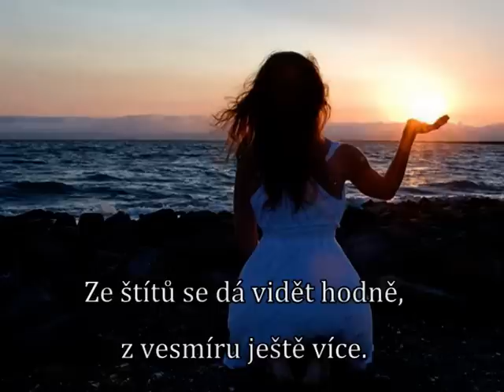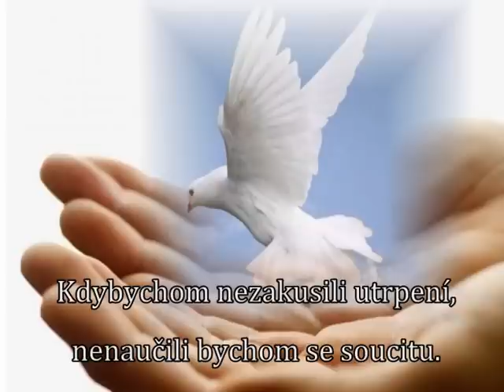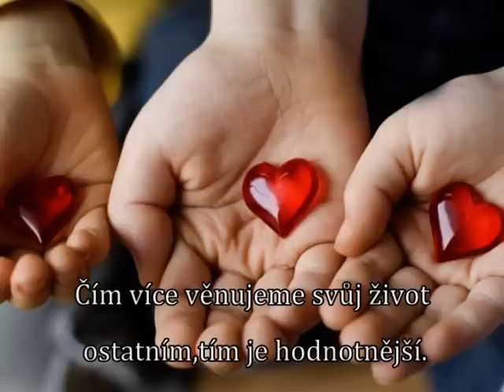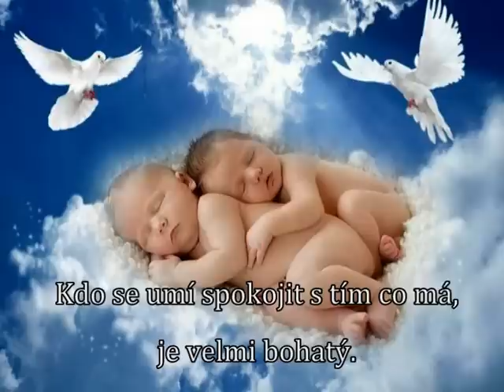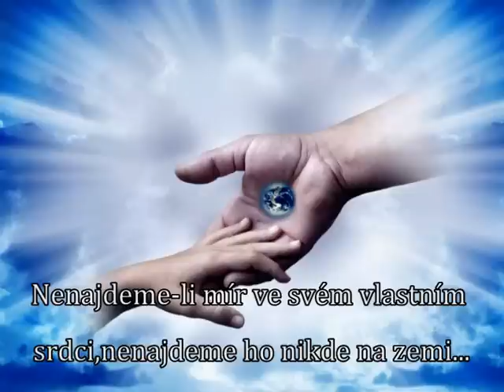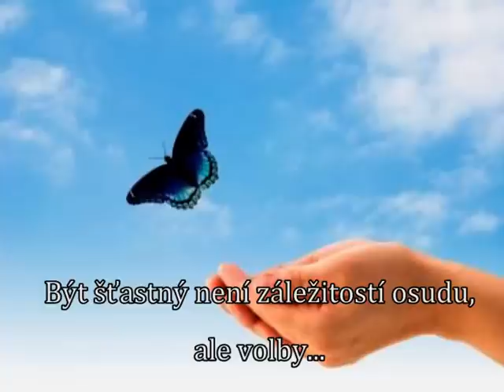Richard Pachman - Mše (Missa)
Album - Dreams